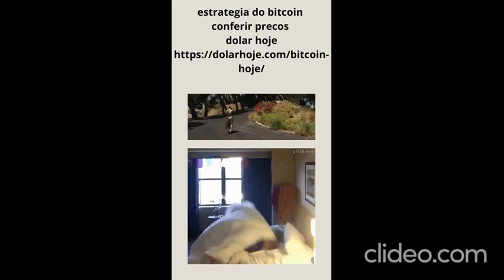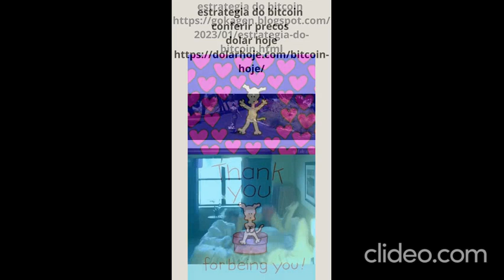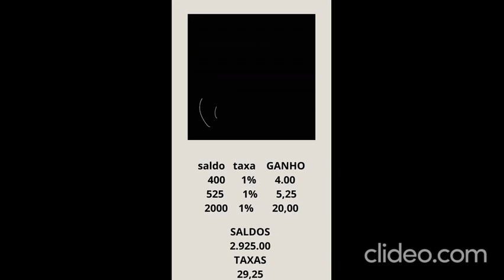desenhos animados completo 2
criando videos shorts

gameovershorts
funny hair salon aLSljoPQ online video cutter com